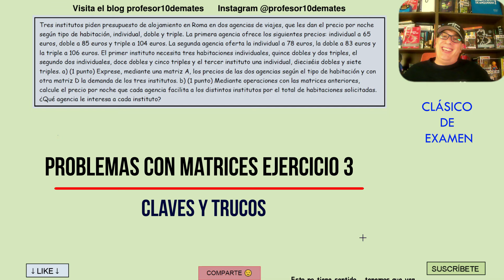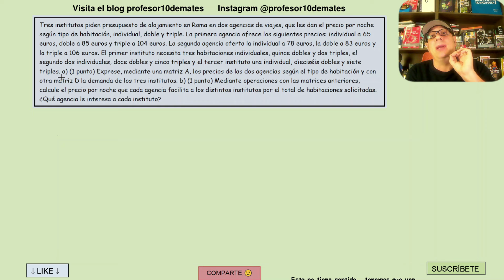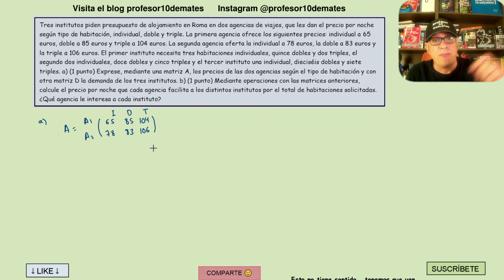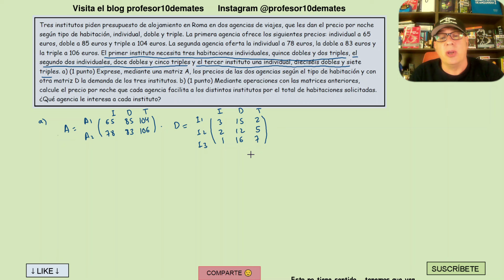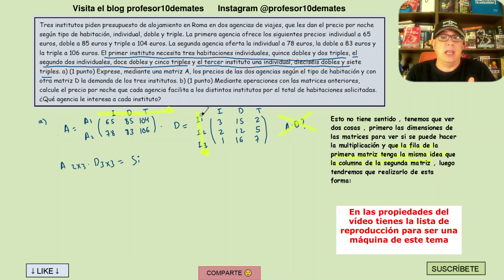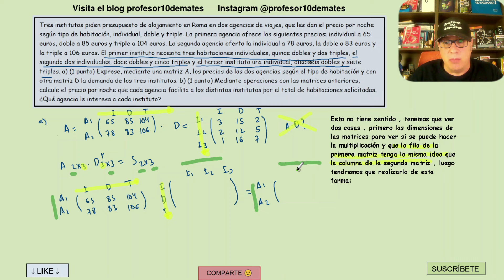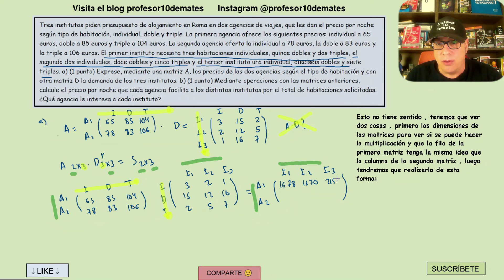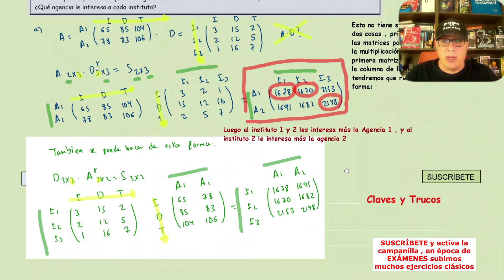PROBLEMAS de MATRICES mediante el producto con enunciado Ejercicios contextualizados resueltos 03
Aplicación de las matrices a la resolución de problemas mediante el producto de matrices con solución resueltos paso a paso matemáticas 2 bachillerato selectividad PAU 2025 competenciales y universidad

Tres institutos piden presupuesto de alojamiento en Roma en dos agencias de viajes, que les dan el precio por noche según tipo de habitación, individual, doble y triple. La primera agencia ofrece los siguientes precios: individual a 65 euros, doble a 85 euros y triple a 104 euros. La segunda agencia oferta la individual a 78 euros, la doble a 83 euros y la triple a 106 euros. El primer instituto necesita tres habitaciones individuales, quince dobles y dos triples, el segundo dos individuales, doce dobles y cinco triples y el tercer instituto una individual, dieciséis dobles y siete triples. a) (1 punto) Exprese, mediante una matriz A, los precios de las dos agencias según el tipo de habitación y con otra matriz D la demanda de los tres institutos. b) (1 punto) Mediante operaciones con las matrices anteriores, calcule el precio por noche que cada agencia facilita a los distintos institutos por el total de habitaciones solicitadas. ¿Qué agencia le interesa a cada instituto?

00:00 Introducción
00:14 Solución problema de matrices con enuniado